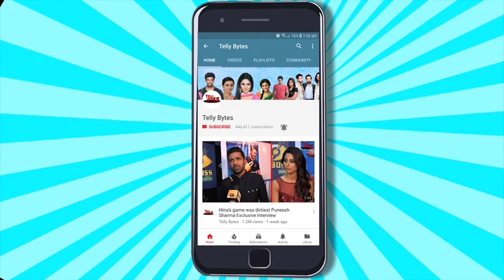Nath Krishna Aur Gauri Ki Kahani Actor Arjun Singh Dalal Ne Kiya Makers & Starcast Ko Lekar Khulasa